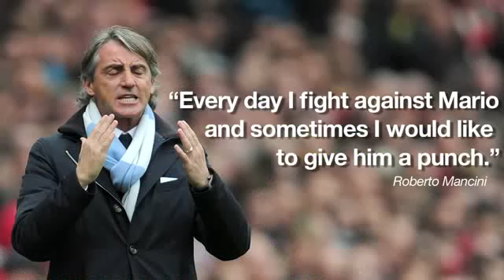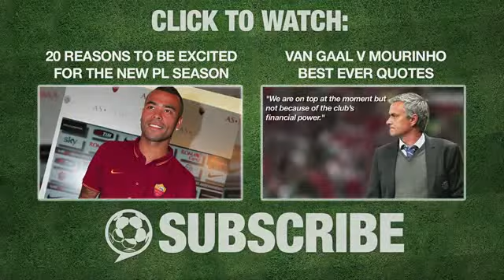Mario Balotelli Welcome To Liverpool!